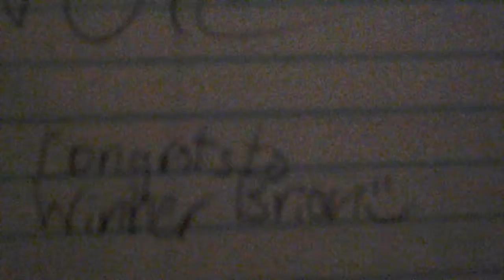Character Vote 1